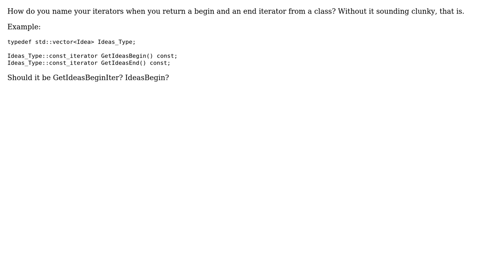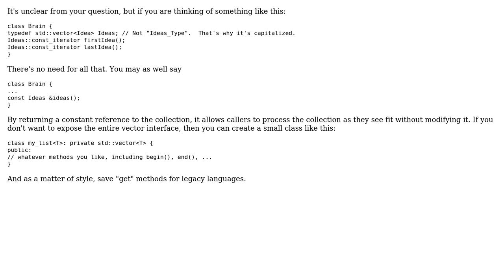Software Engineering: Nice iterator naming (2 Solutions!!)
Software Engineering: Nice iterator naming

With thanks & praise to God, and with thanks to the many people who have made this project possible! | Content (except music & images) licensed under CC BY-SA | Music | Images & others | With thanks to user Thomas Eding user Oded user kevin cline user DanDan and the Stack Exchange Network Trademarks are property of their respective owners. You are responsible for your own actions.